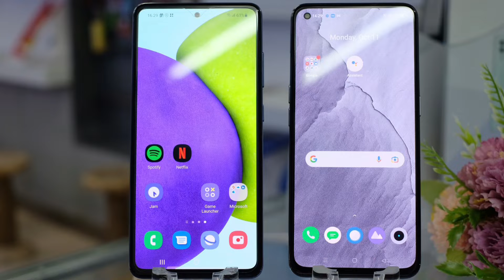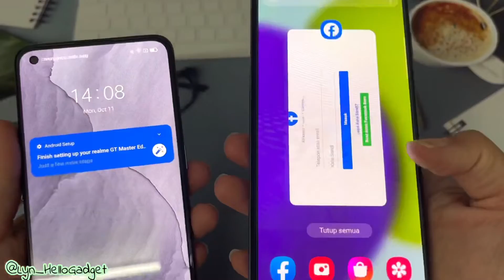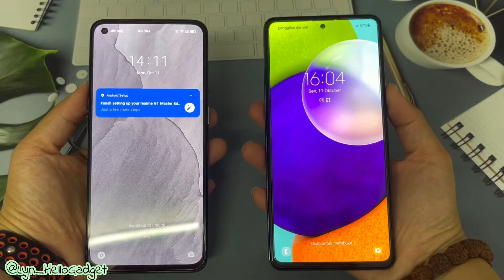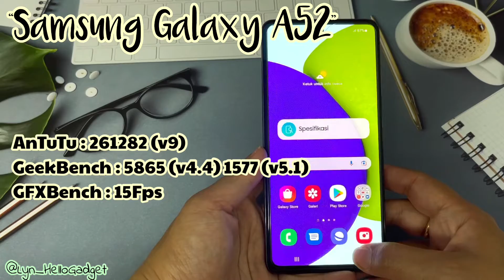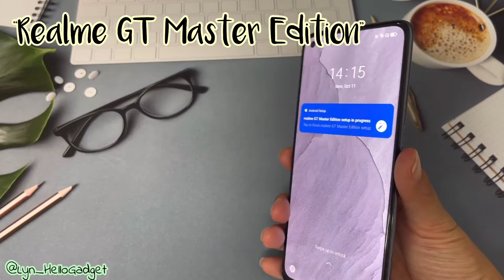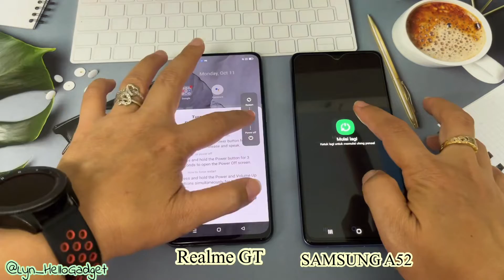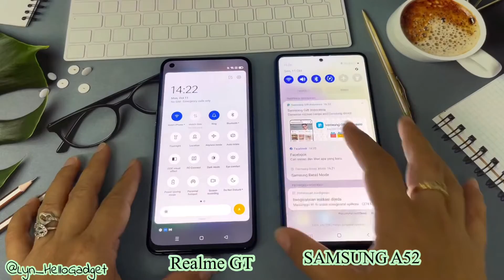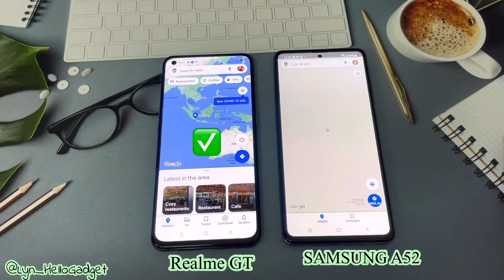SPEED & CAMERA TEST REALME GT VS SAMSUNG GALAXY A52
Hi sobat Hello Gadget…

Pada video kali ini sy ingin mengajak kalian simak video comparison test antara 2 hape di harga 5 jtan Realme GT VS Samsung A52.2 hape masing masing memiliki plus dan minus…bagi kalian yang penasaran tonton ya video ini sampai habis..